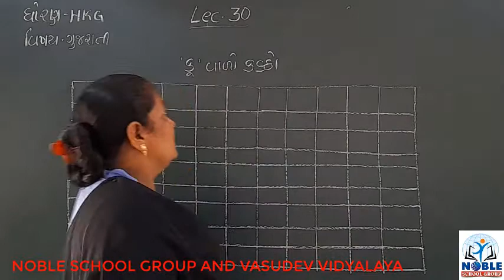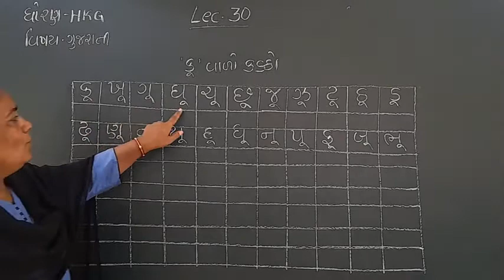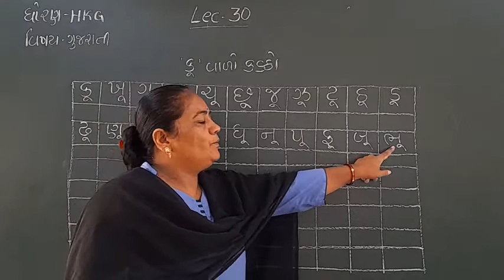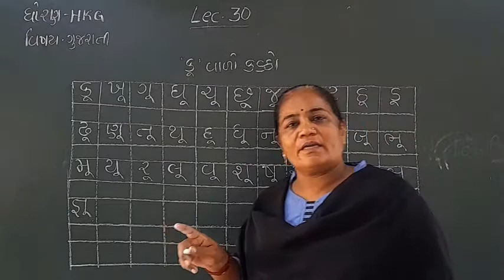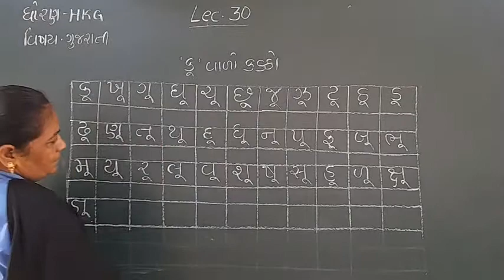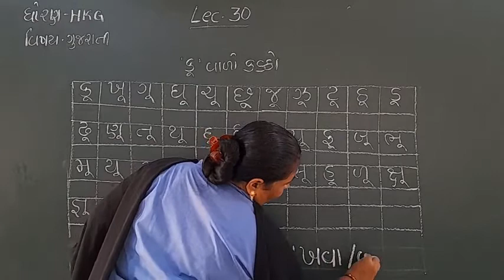STD-H.K.G (GUJARATI) (LECTURE-30)